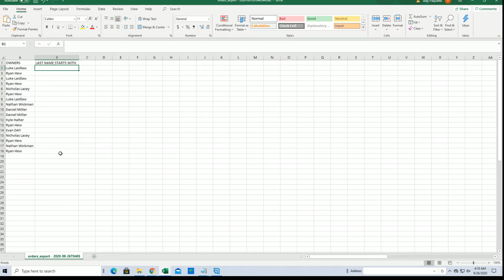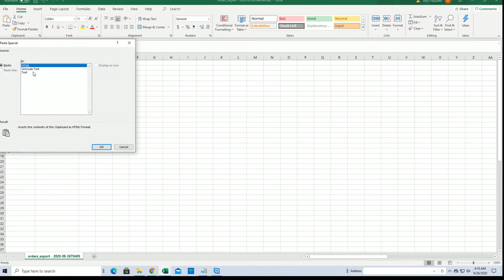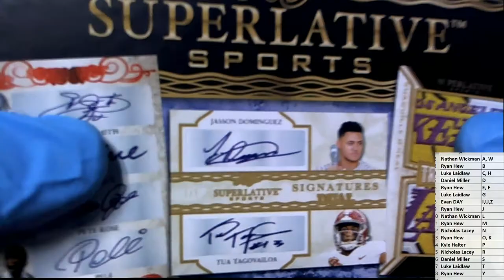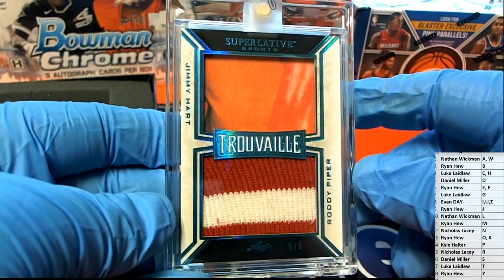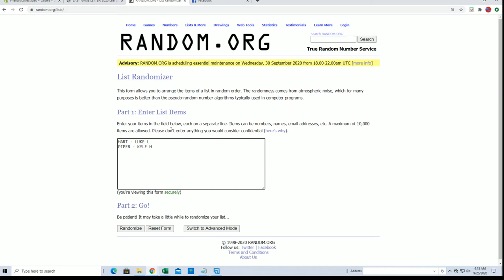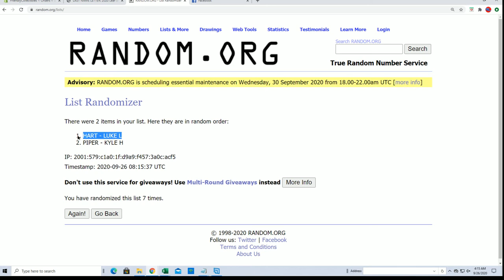2020 Leaf Superlative Sports ID 20SUPERLATIVE940